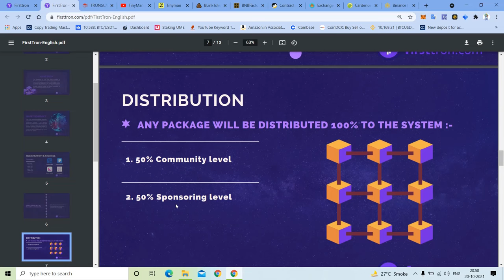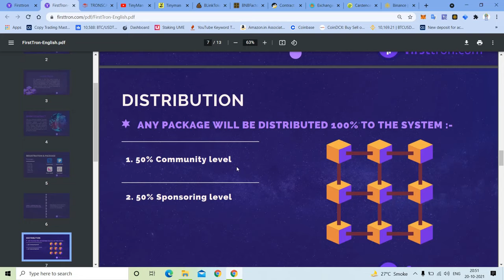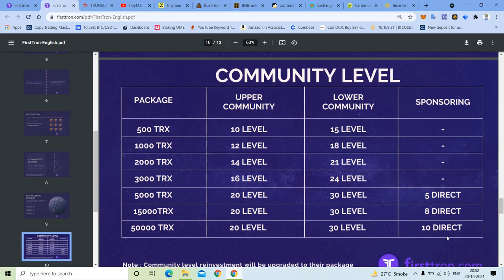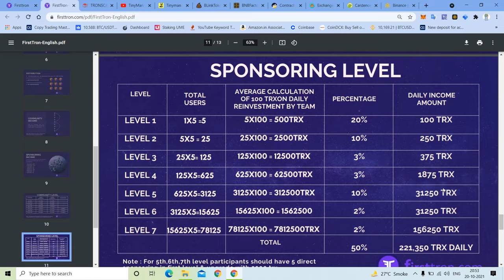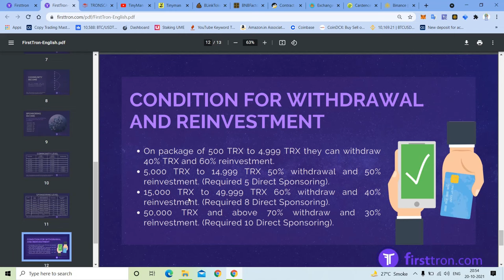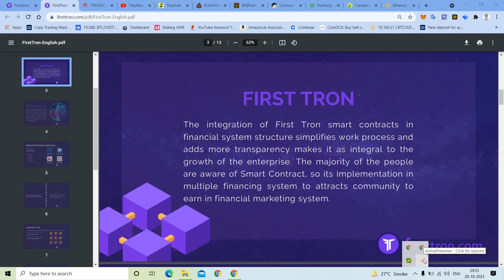128 BTC Vs. First Tron Full Plan | Tron Single Legs Plan | Fully Non Working Plan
firsttron full business plan,
firsttronfullcompensation plan
first tron business plan in hindi
firsttron
firsttron full compensation plan
tron plan
firsttron plan in hindi
first tron full plan presentation
firsttron business plan
firsttron plan
tron full business plan
firsttron plan in urdu
first tron business plan
firsttron reinvestment plan
power 35 full plan
tron क्या है ? forsage full plan in hindi
firsttron scam
best earning plan
firsttron plan presentation in hindi